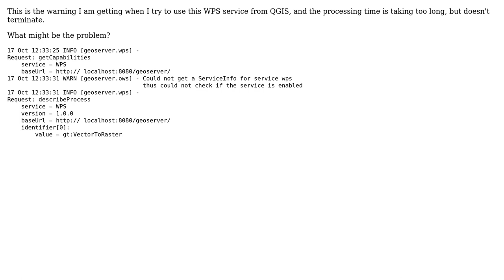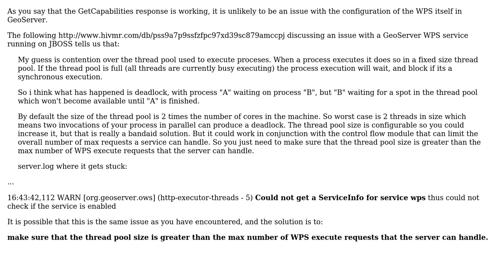GIS: What to do about Geoserver WPS warning" "Could not get a ServiceInfo"?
With thanks & praise to God, and with thanks to the many people who have made this project possible! You are responsible for your own actions.